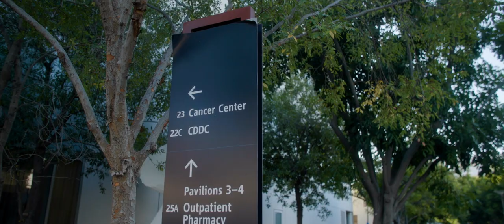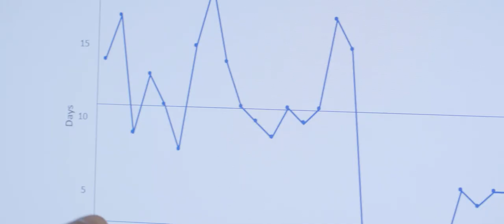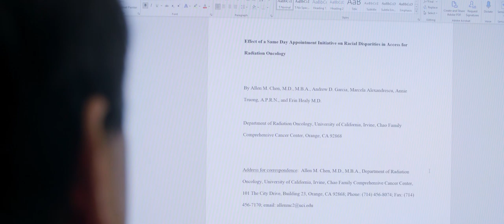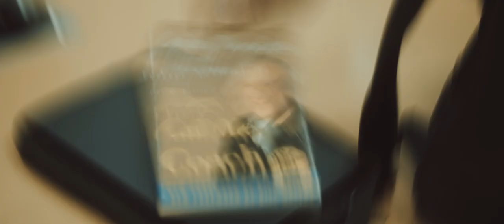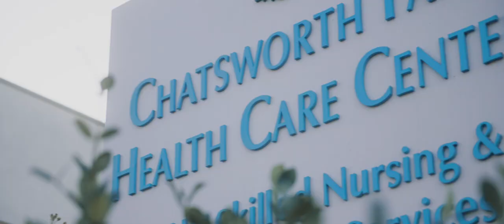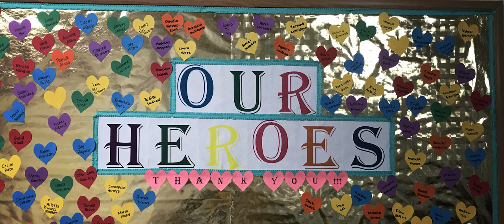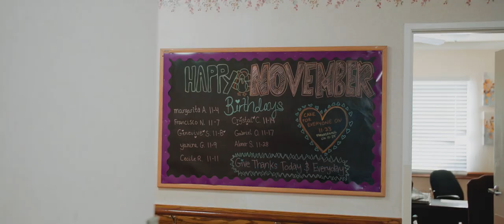John Wooden Fellows Put Teams and Communities First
UCLA Anderson chooses John Wooden Leadership Fellows for leadership styles that espouse the ethics, team spirit, hard work and loyalty that legendary UCLA Basketball Coach Wooden is remembered for. Each fellow possesses the ability to manage change, and demonstrates an unquenchable thirst for improvement, constant learning and innovation.

In 2022, oncologist Allen Chen (UCLA-NUS EMBA ’22), consultant and one-time basketball coach Samuel Fein (MBA ’23), convalescent care administrator Sonia Ly (EMBA ’23) and Amazon senior operations manager Nick Sharma (FEMBA ’23) earned Wooden Fellowships in recognition of their talents and service. UCLA Anderson Professor Emeritus Al Osborne met each one to learn about their professional challenges and accomplishments, and how their ability to build and be part of teams enrich their families, workplaces and the Anderson community.